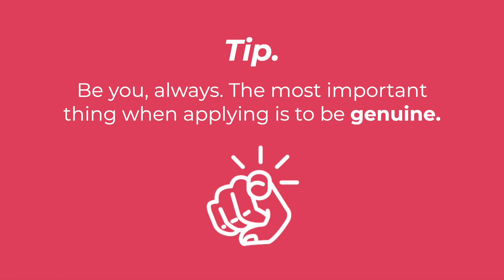Weekly Tea with Zary from Colombia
⭐️ Zary was a magnificent guest.

📌Zary is from Colombia

⭐️Zary works as a Legal Assistant. Her duties include transcribing Zoom meetings, scheduling appointments, communicating with clients, and updating administration sheets.

❤️Zary thinks that working here is a great experience. She believes that even if you are from another country, you will feel like you are part of the company and its family.